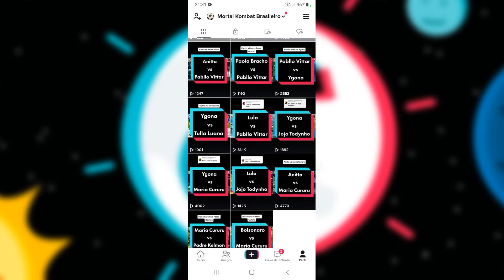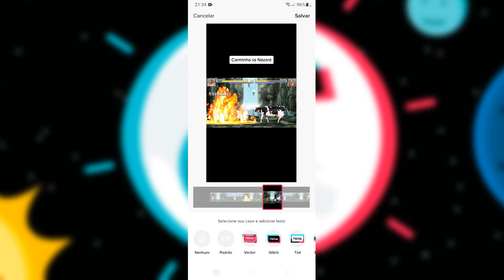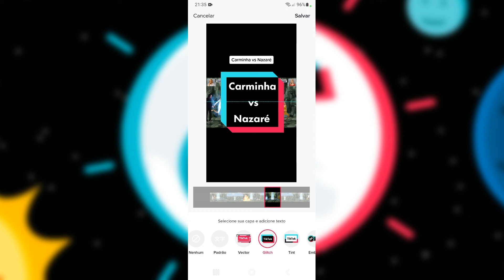Capa de Video Personalizada no TikTok | Como Colocar Capa de Video no Tiktok